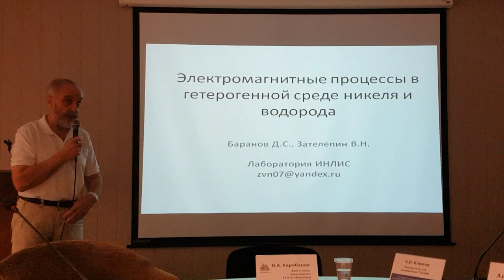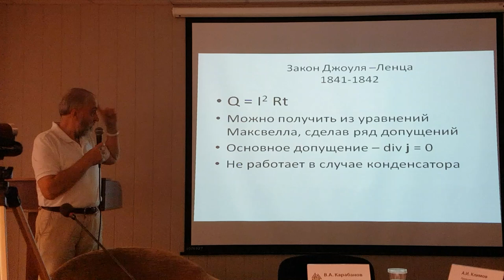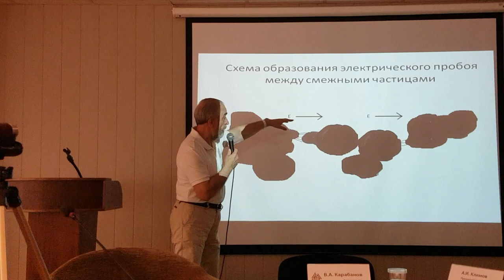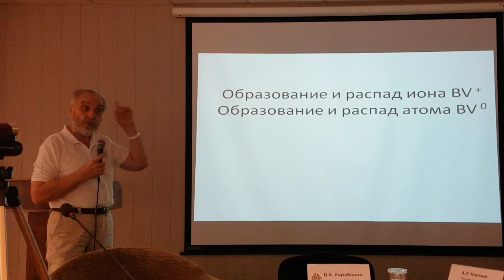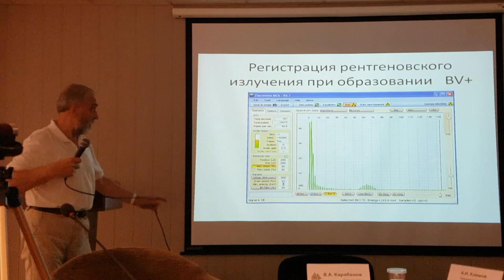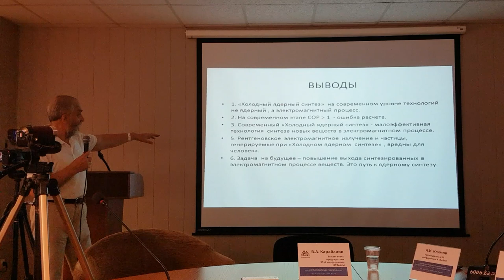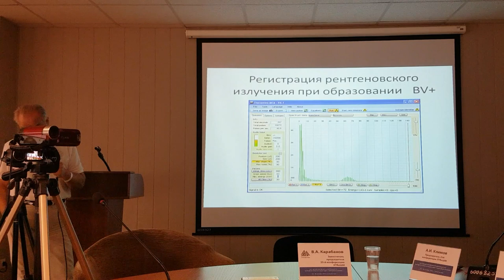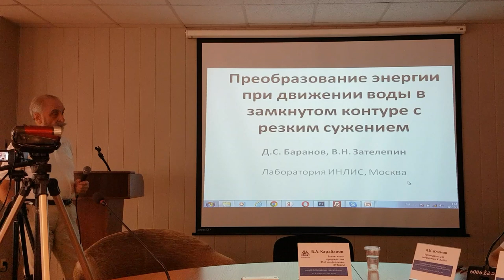Zatelepin & Baranov - 25th Sochi CNT&BL Presentation (First)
“We have been working for many years with hydrogen heat generators as we call them, the analogue of Rossi/Parkhomov, and we stopped these experiments for a while about 8 months ago, because we realised that the strange radiation coming from these generators is very damaging to the experimenter who works nearby and I will show you a little later what these effects are.”

“We decided to suspend our experiments because until we learn to defend ourselves against this radiation, we will not understand its nature and learn to defend ourselves, because it is extremely dangerous, there will be reports on this topic here. I know that Shishkin will show it is very energetically active with regard to its impact on the human beings and although there are not so many of them produced because these devices are very ineffective from the point of view of generation because we do not yet understand how to run them correctly, but even these defective devices kill experimenters so there are several processes that can tell us something.”